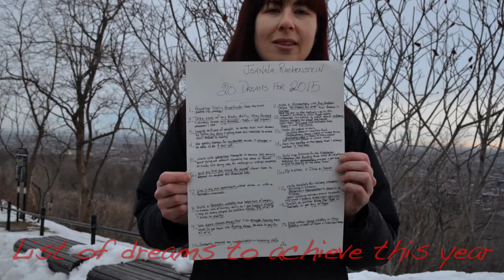Football analogy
Motivational video